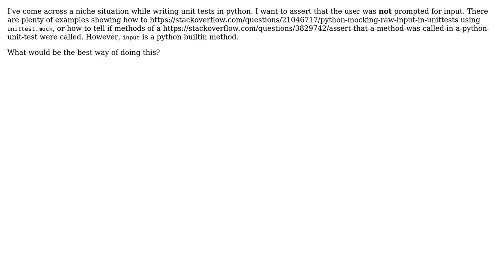Asserting input was not called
With thanks & praise to God, and with thanks to the many people who have made this project possible! You are responsible for your own actions.